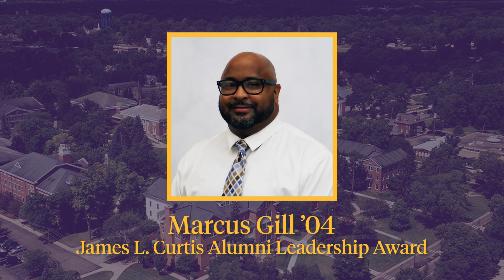2024 Albion Alumni Awards I Award Recipient Introductions I Albion College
Albion College honored seven alumni for making outsized contributions to their fields, government, and their communities as professionals and volunteers during its Purple & Gold Celebration and Alumni Awards Dinner, Saturday, April 20, 2024. Among the 2024 recipients are coaches, a restaurant owner, physician, business consultant, equity and inclusion officer, chief financial officer, and chief of staff.

The James L. Curtis Alumni Leadership Award recognizes Black alumni who have made significant contributions of time and effort to Albion College and its students. The Distinguished Alumni Awards and Young Alumni Awards honor alumni who have demonstrated excellence in career achievements and contributions to community and humanity through their business, profession, or life’s work.

James L. Curtis Alumni Leadership Award
Marcus Gill ’04
Michael Thomas ’06

Distinguished Alumni Award
Michael Juchno ’93
Keith Roberts ’81

Young Alumni Award
Joey Barcheski ’14
Marie Brown ’14
Mitchell Moore ’16
FOLLOW OUR INSTAGRAM ACCOUNT FOR FIRST-YEAR & INCOMING STUDENTS

Keep up with Albion College on social media!